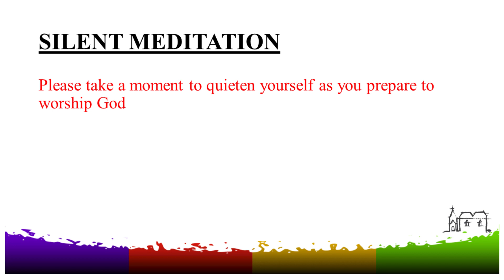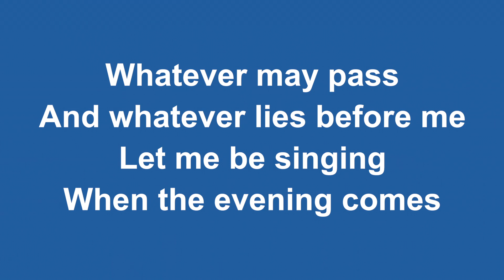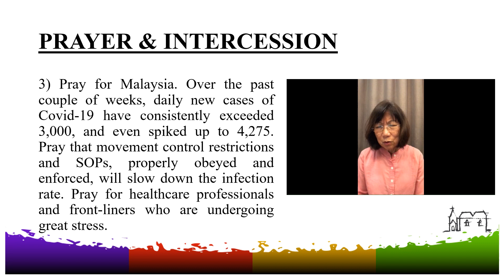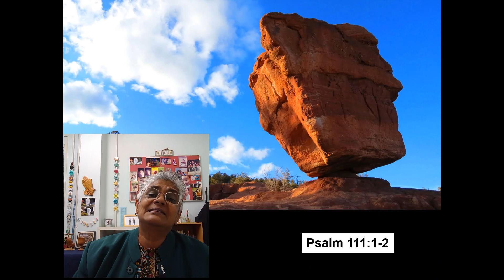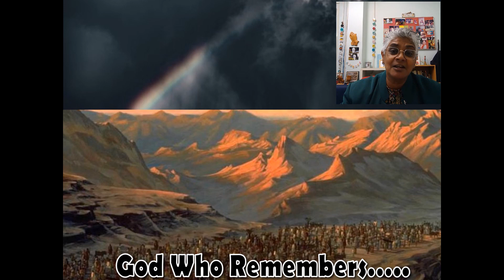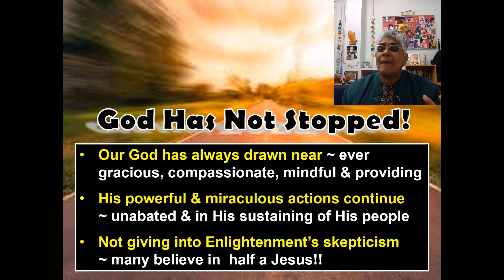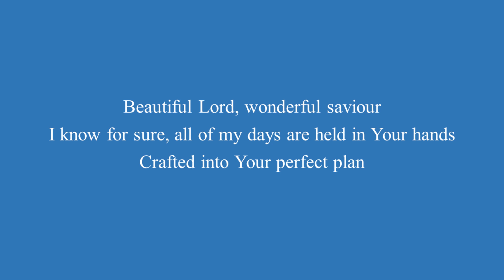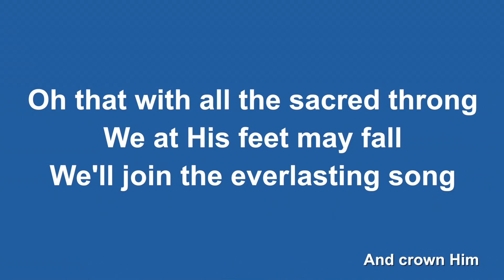Wesley Methodist Church Seremban Sunday Worship Service 31 Jan 2021